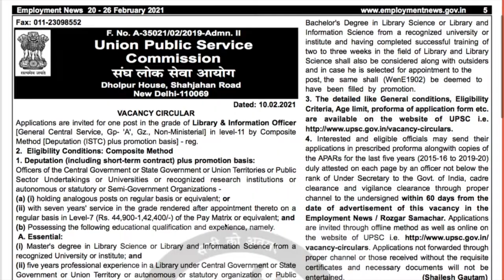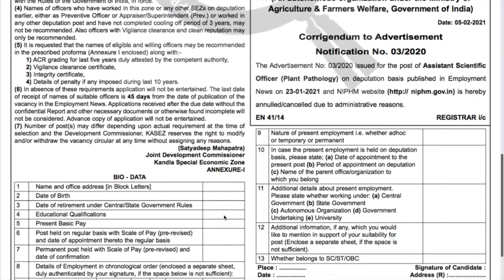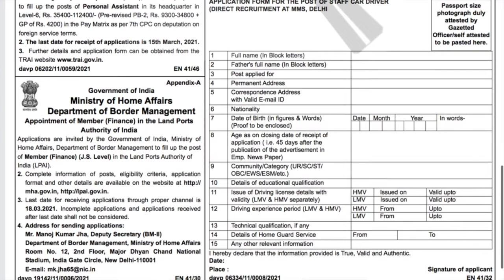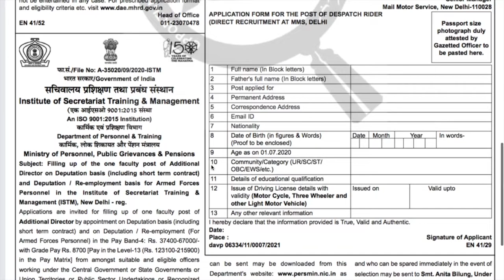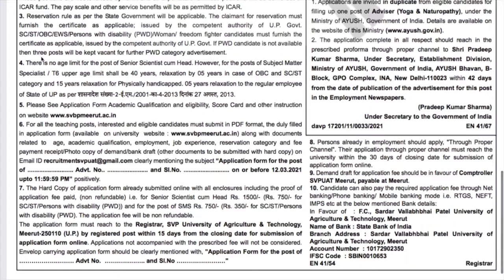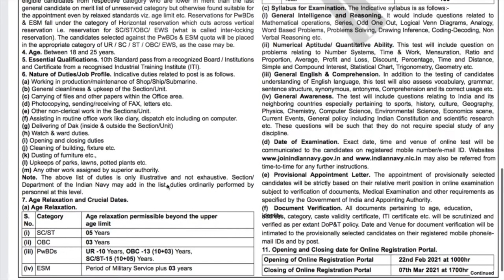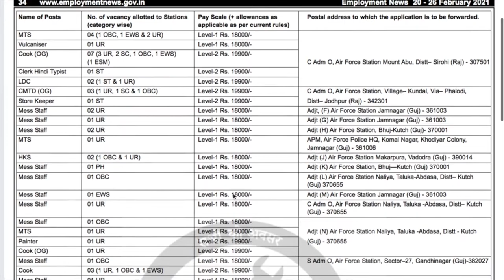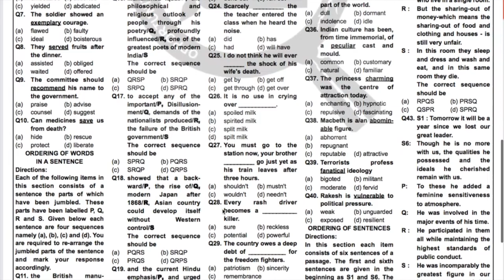Employment News Paper This Week PDF:February 2021 3rd Week |20 - 26 Feb 2021 Emp News |रोजगार समाचार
Employment News of This Week 20 Feb to 26 Feb 2021: This video will tell you about  upcoming new job opening in Govt Sector published in "Employment news" of this week 20 Feb to 26 Feb 2021.